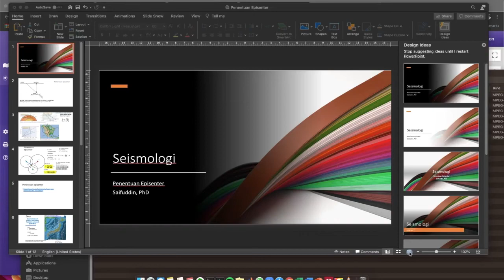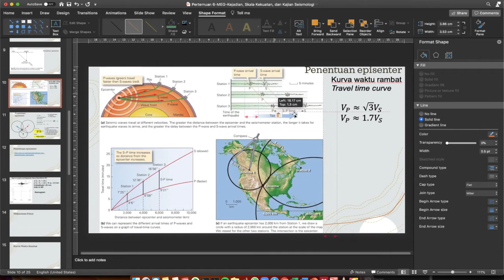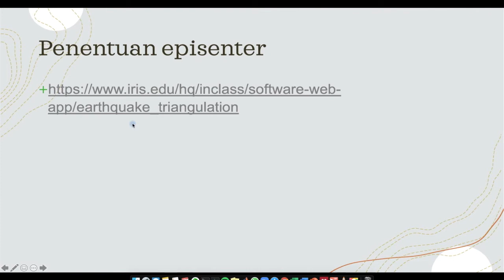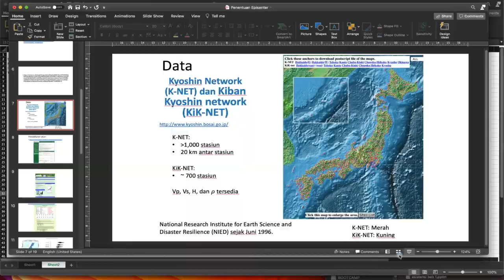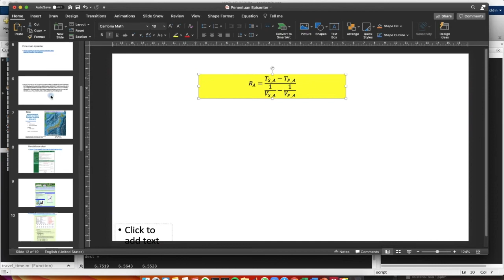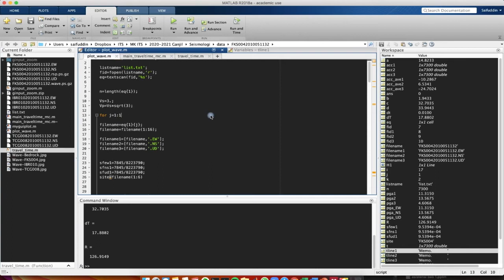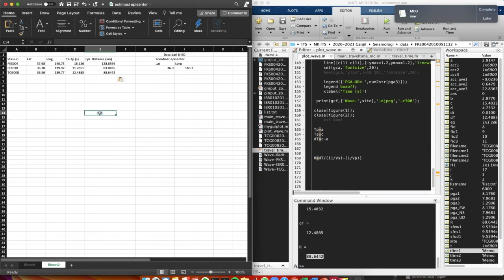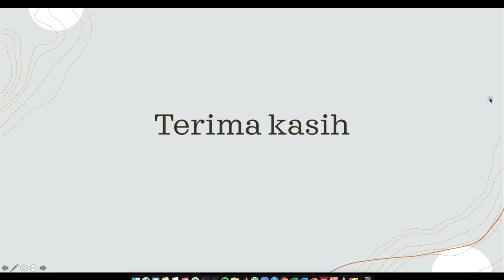Seismologi-Penentuan episenter (MATLAB dan data gempa dari Jepang)